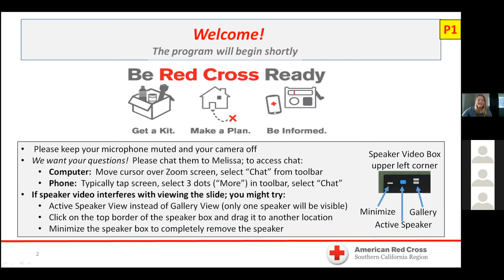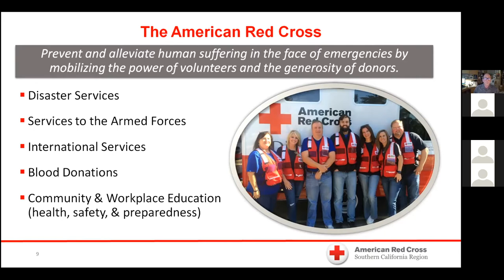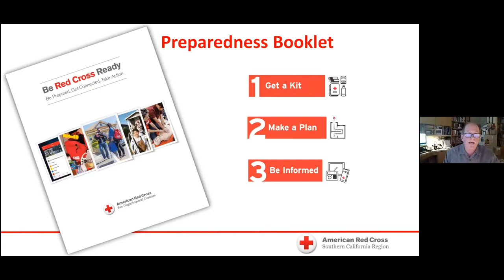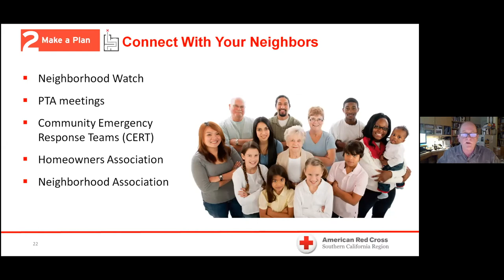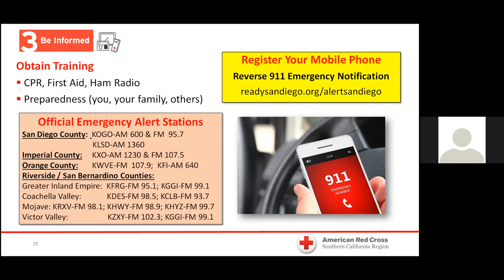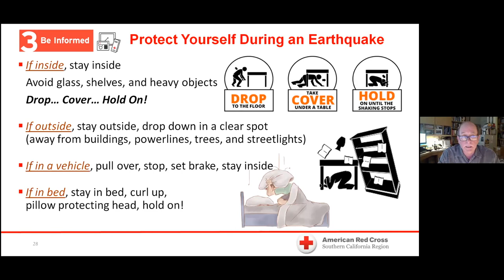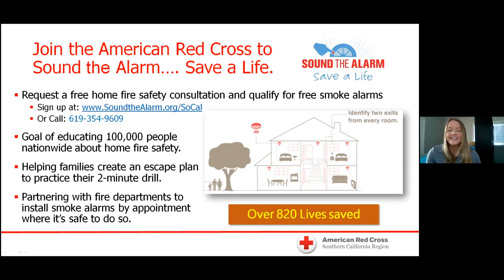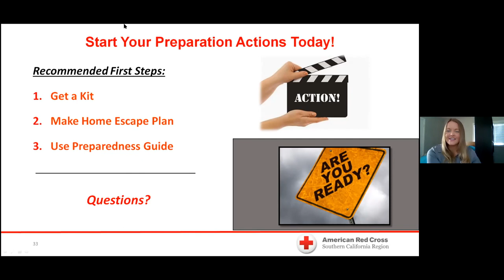General Preparedness Presentation - March 2021